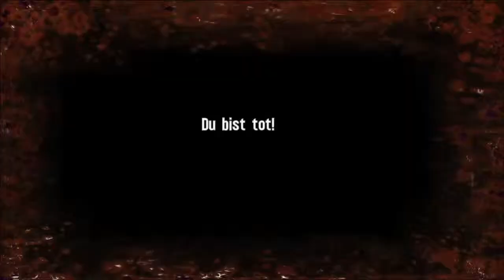Let´s Play Spec Ops The Line [German] #10 - Zwei Wege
Tja, das ist jetzt ne etwas ungünstige Position ... wenigstens wissen wir, wo unsere Kollegen sind.